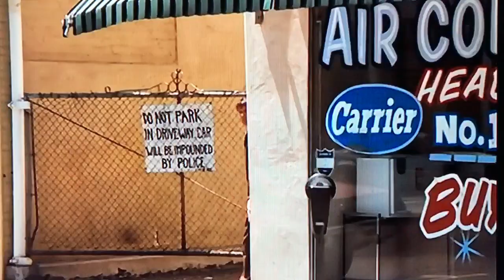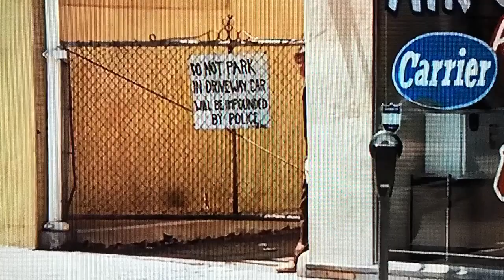CHiPs Filming Locations then and now- The Go-Cart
Chub's paranoia leads him to believe that they tripped the silent alarm. CHiPs episode: Go-Cart Terror (season 4).